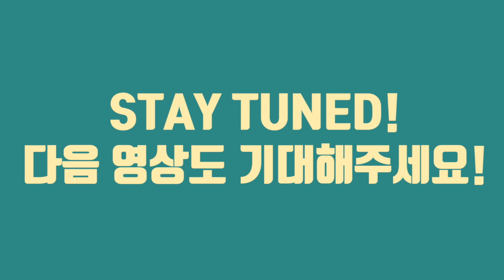💯구독자 백명!!! 100 SUBSCRIBERS!!! 감사영상 및 국제커플 Q&A 👱🏻‍♂️❤️👩🏻 Thx + Introducing Video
제 채널이 구독자가 100명이 되었어요!!! 오예에!!!
사랑과 관심 너무 감사합니다. 정말 큰 힘이됩니다. 😍
감사인사하며 제대로 우리 커플 소개도 할겸 짧은 Q&A타임도 가졌어요.
국제커플은 어느나라 언어로 얘기하는지, 어떻게 만났는지, 문화차이는 없는지 등 가장 많이 듣는 질문에 대답해봤는데, 같이 더 알아가는 시간이 되었길 바라네요~ 더 궁금하신점 있으시면 댓글달아주세요!
다음 커플영상도 대기중이니 기대해주세요.
감사합니다!❤️

Hi guys💕
Thank you so much for your love and support. It means a lot to me.
We did a quick Q&A to introduce ourselves as well. So hope you enjoy getting to know us more. :-)

국제커플 미국일상 매주 일요일에 만나요❤️
✨ 구독 꾸욱- 알림 꾸욱- 좋아요👍 로 응원해주세요💕

음악 MUSIC | Final Cut Pro Plugin Music

☺️ 오타나 의역 양해부탁드려요. Please forgive any typos or awkward language. 😅